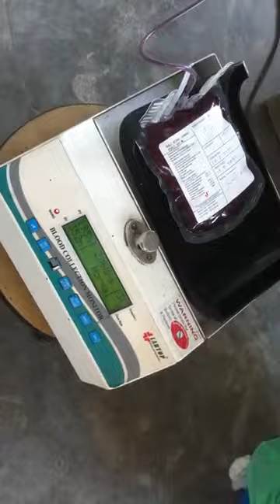Blood Donation By laxmee Dahal 2070 Chitwan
NPI Chitwan ko Memory Haru 2070